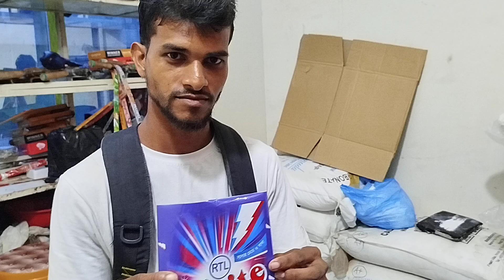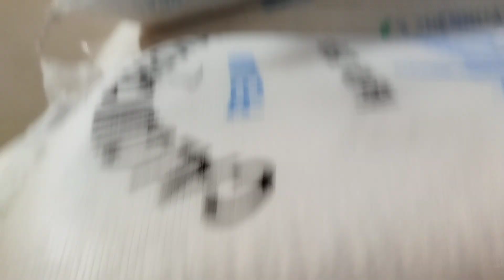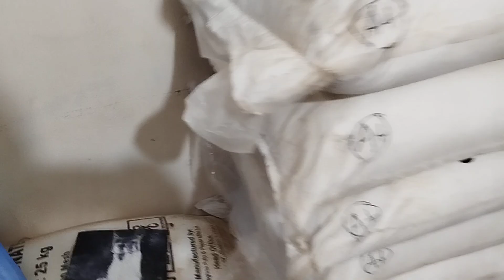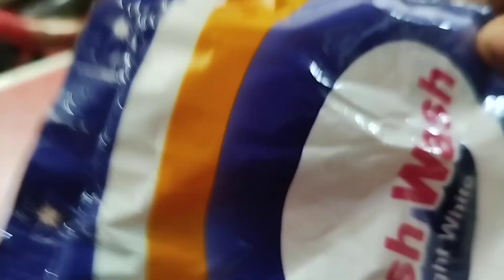মাত্র 10500 টাকা ডিটারজেন্ট প্যাকেজ করুন মাসে আয় করুন লক্ষ টাকা,01639352581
কলম তৈরি মেশিন পাওয়া যায় মোমবাতি ডাইস পাওয়া যায় স্যান্ডেল তৈরি মেশিন ও ডিটারজেন্ট থেকে মিক্সচার মেশিন পাওয়া যায় আইস ললিপপ সিলিং করা হাইড্রোলিক ঝালের মেশিন পাওয়া যায় রোবো পাইপ আইসক্রিম সিলিং করা হাইড্রোলিক ঝালাই মেশিন পাওয়া যায় আইস ললিপপ শিলিগুড়ি ঝালাই মেশিন পাওয়া যায়. আমাদের নাম্বার দেওয়া আছে যোগাযোগ করুন.01711114704.01639352581